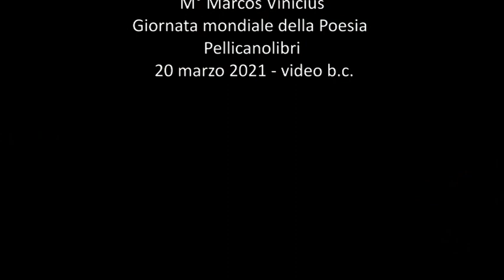Stefania Di Lino: Erodono, Non amo camminare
dal M° Marcos Vinicius - Lettura in inglese di Era Buçpapaj
video b.c.